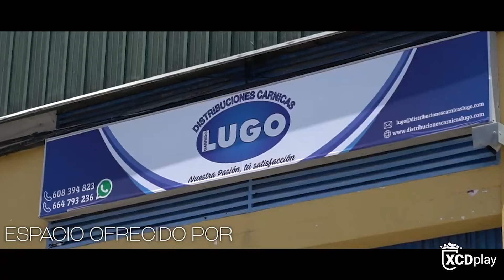🎙️ Presentación de Adri Valiente como nuevo jugador del Xerez 🆕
Adri Valiente ha sido presentado oficialmente como jugador del Xerez Club Deportivo en un acto patrocinado por Cárnicas Lugo.